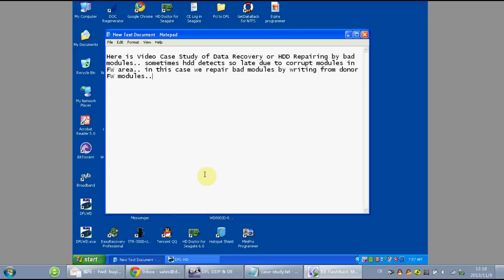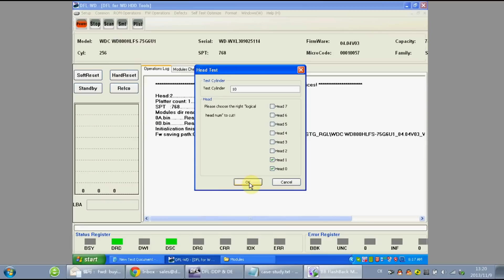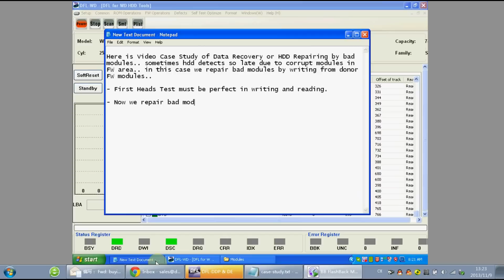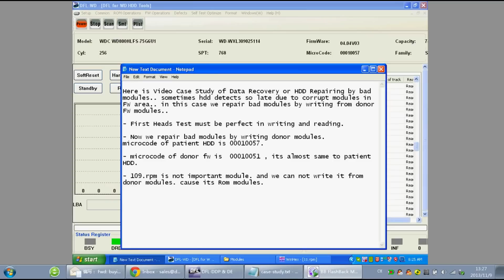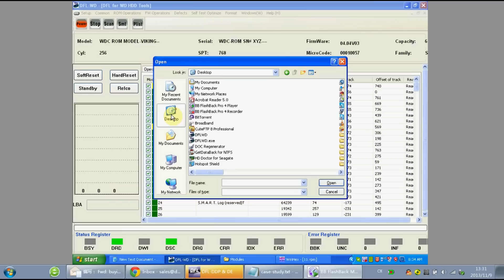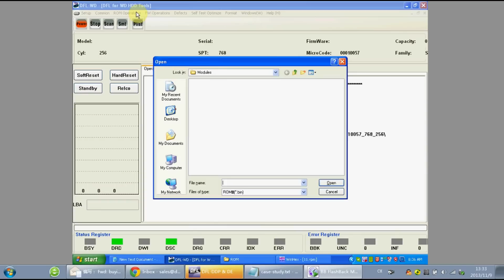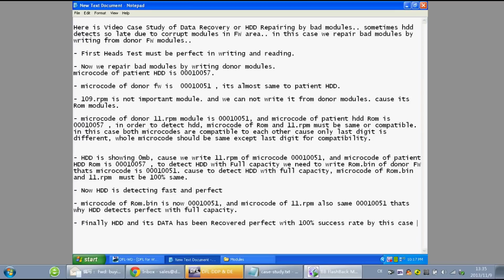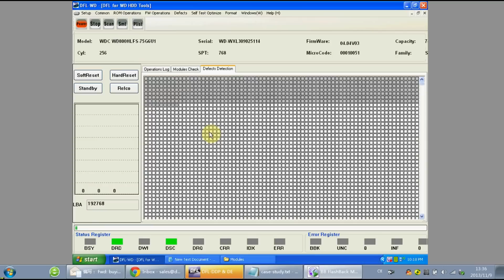Repair Damaged WD Firmware Modules & Recover Lost Data 100%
How To Repair Damaged WD Firmware Modules & Recover Lost Data 100% With DFL-WD II HDD Firmware Repair Tool DFL-WDII is the 2012 latest WD hdd firmware repair hardware tool with many new hdd repair features for high-success-rate western digital hard disk drive repair. It has built-in SATA and IDE support, clients can connect SATA and IDE drives directly without using adapters.

wd repair,wd passport repair,wd repair tool,wd repair bad sectors,wd repair hard drive,wd repair center,wd hdd repair,4wd repair,seagate repair HDD Repair Tools